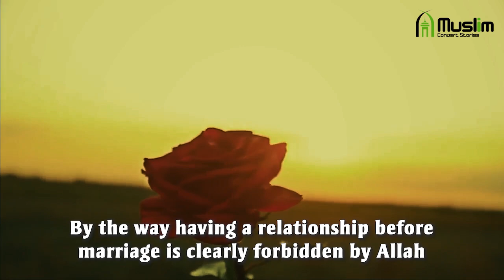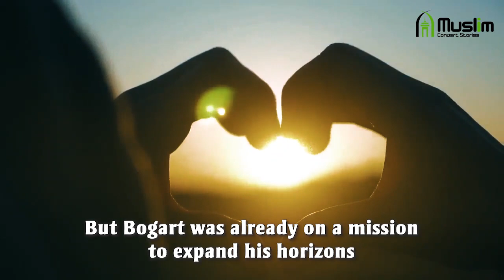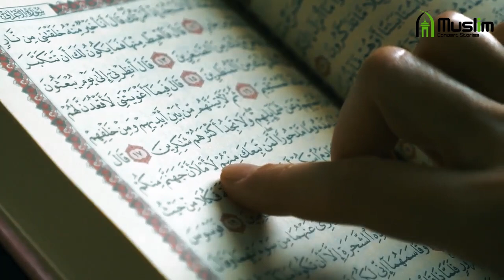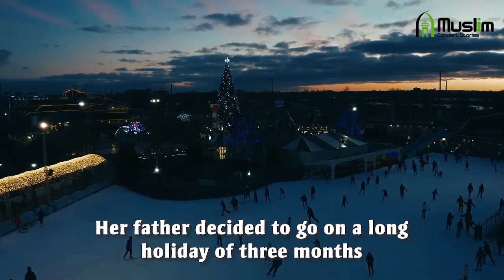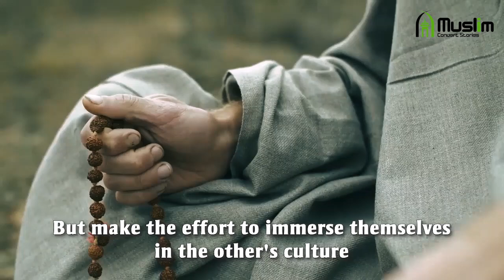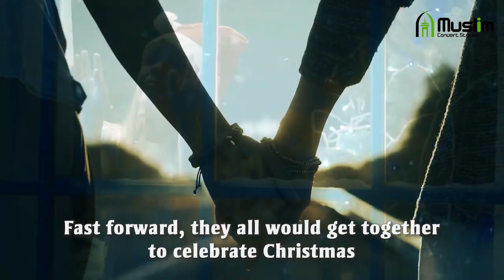The Australian Guy who Accepted Islam and Married the Girl of his Dreams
Love is a blessing as well as a test from Allah.. We don't promote pre-marital relationship just because there was one in this story. It is clearly prohibited by Allah.